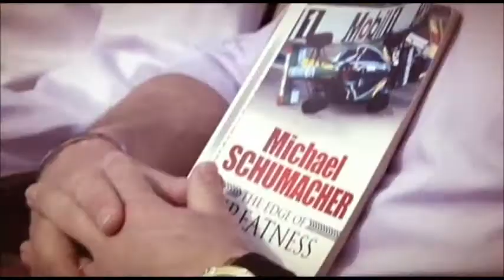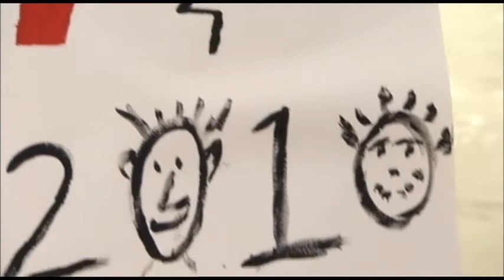Albert Park BBC F1 Opening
The opening of Albert Park F1 edit by BBC